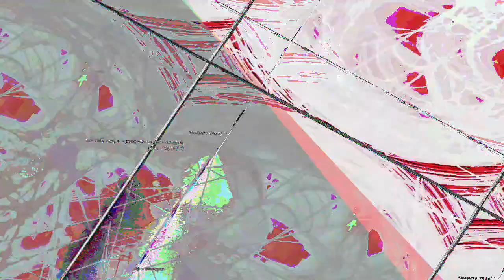[EPILEPSY WARNING] Movie 23 05 01 03h43m32s *Photosensitivity Warning*